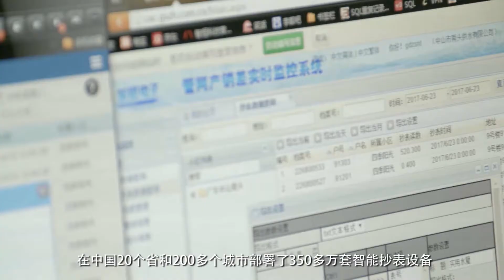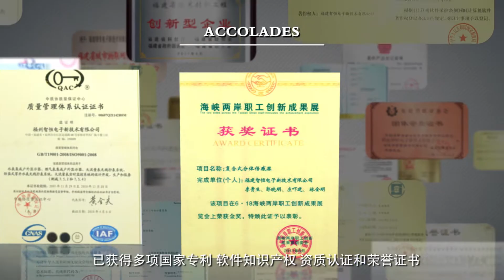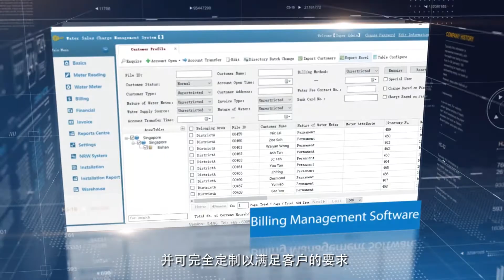ZH 国际有限公司企业视频 (中文版)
SMART Metering Made Simple.

ZH Technologies International Pte Ltd (ZHTI) is a Singapore based integrated utilities solution provider that specializes in SMART remote metering and management of non-revenue water.